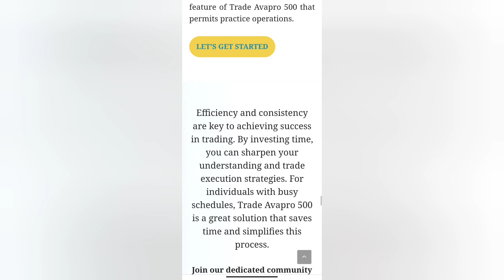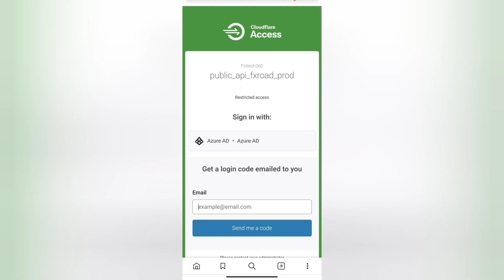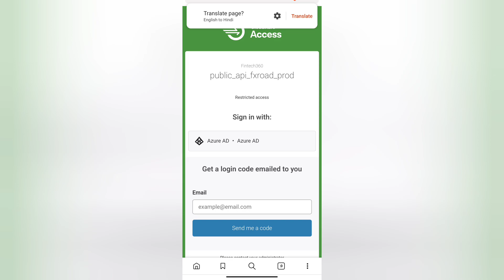Trade Avapro 5.0 Real or Fake | Trade Avapro 5.0 Platform Review | Scam or Legit | Trade Avapro 500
Trade Avapro 5.0 Real or Fake

Please watch till end for Trade Avapro 5.0 Withdrawal Problem reasons.

Welcome Guys to our YouTube Channel Here is a video on Trade Avapro 5.0 Platform
In today's video I will show you the reality of Trade Avapro 5.0 Platform